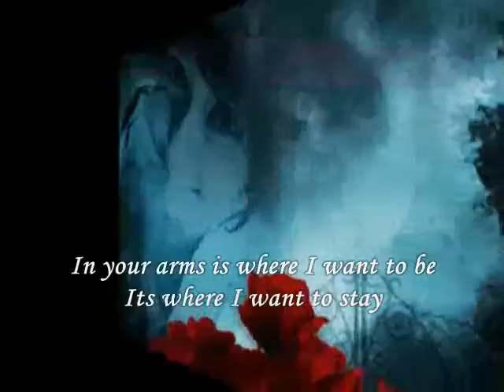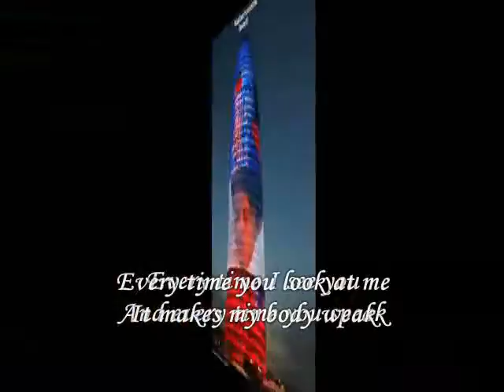The Feelings real ,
do.
do so
Money is an excellent servant, but the host
very bad.